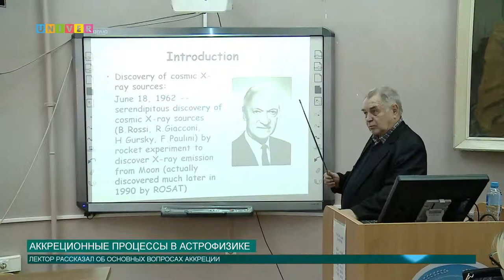Аккреционные процессы в астрофизике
В Институте физики Казанского федерального университета состоялась  лекция «Аккреционные процессы в астрофизике». Лектором выступил профессор Московского государственного университета.